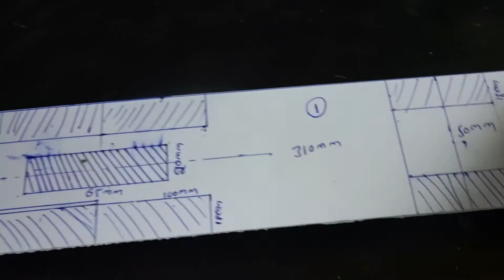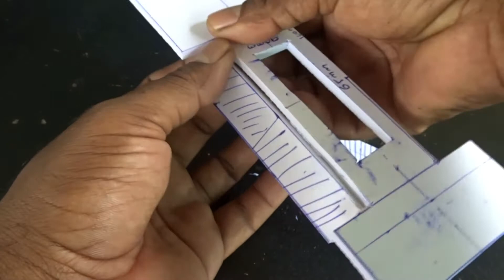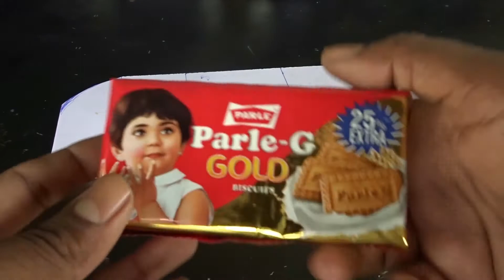How To Make A Bus Form Biscuits ! Biscuits Toys